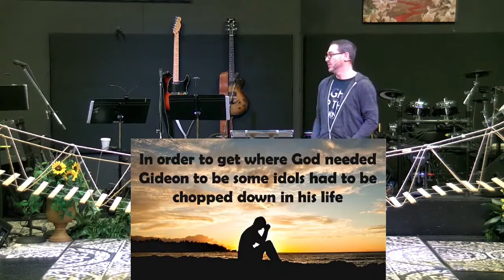Living on the Edge Not Afraid